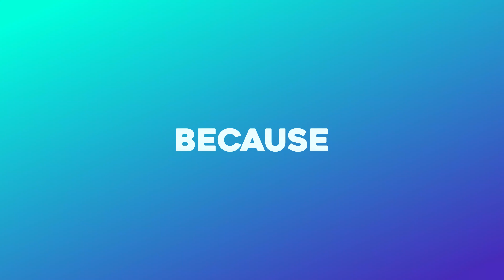STEP UP YOUR GAME | Belgium's Leading FPV Drone Video Supplier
Why settle for less when you can have the best?
We are Slipstream Drone Video. Belgium's leading FPV drone video supplier. We create high-end aerial video with advanced FPV drone technologies. Our licensed pilots fly safely and legally in the most challenging conditions.
Are you ready to step up your game? Because we are.